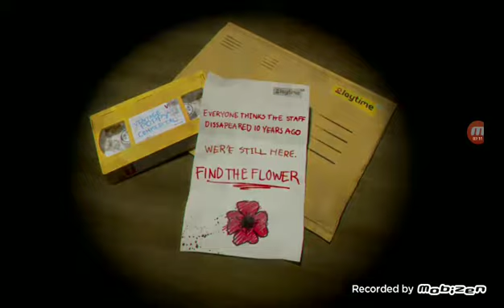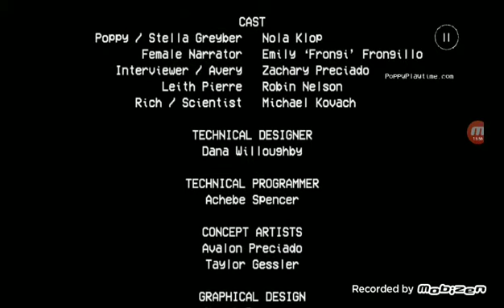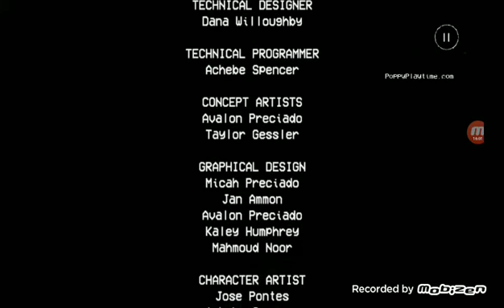N'allez jamais dans cette usine de jouets ( j'ai vraiment flippé ).